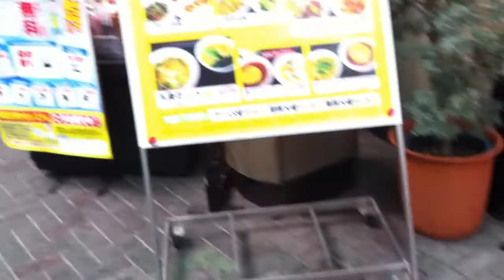餃子の王将 大阪九条店 日替わりランチ６５０円 の 注文の仕方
今日も卵たっぷりの美味しい焼き飯でした。　天津麺は、スープも綺麗に頂きました。